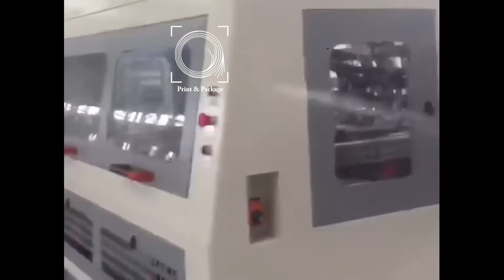Оборудование для производства коробок для фруктов